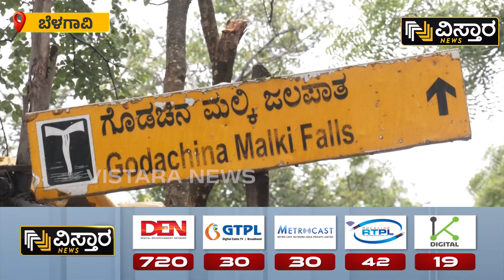Ghataprabha River Overflow | Rain Effect | ಮೂಡಲಗಿ ಒಂದೇ ತಾಲೂಕಿನಲ್ಲಿ 4 ಸೇತುವೆಗಳು ಜಲಾವೃತ | Vistara News